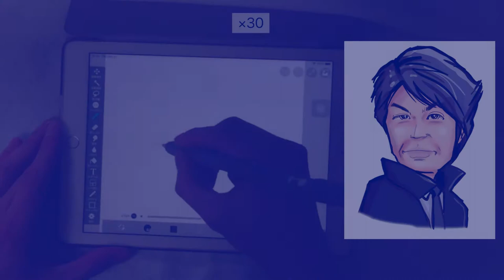iPad Proでコーヒー1.3杯の時間で描いた 安田顕さん。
Japanese Actor. Mr.Ken Yasuda.

Using an iPad & applepencil.
Applecation : iBisPaint